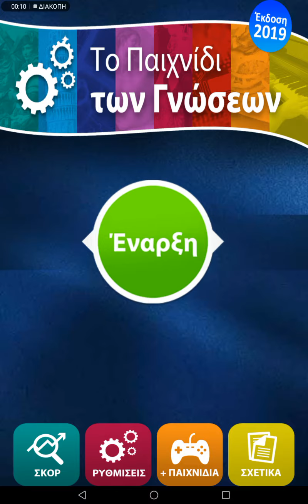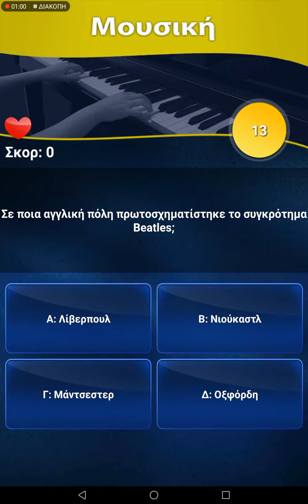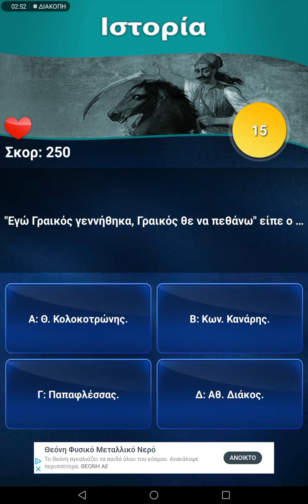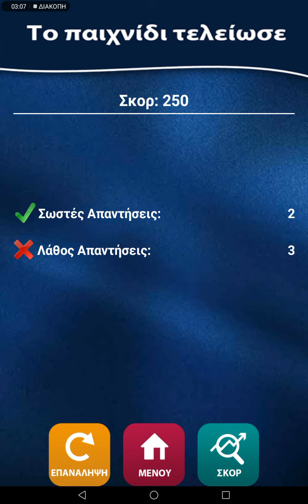Το παιχνίδι τον λεξεον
Φοτι